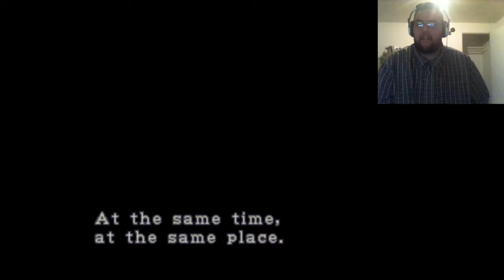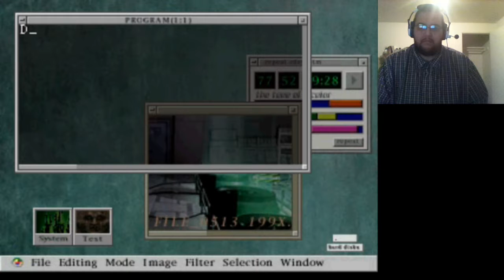Let's Play Resident Evil 2 Claire B Part 1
Welcome to my Let's play of Resident Evil 2 for Ps1